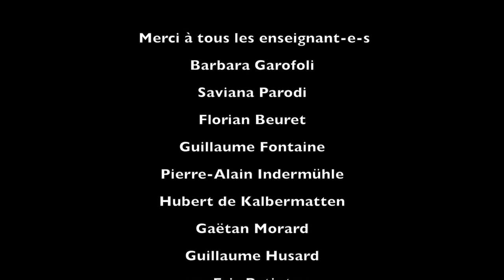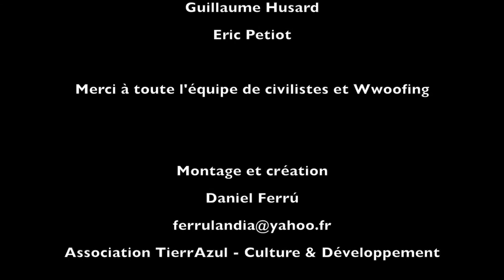Barbara Garofoli, permaculture Suisse (30 min)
Permaculture Designer Bex Suisse 2015.